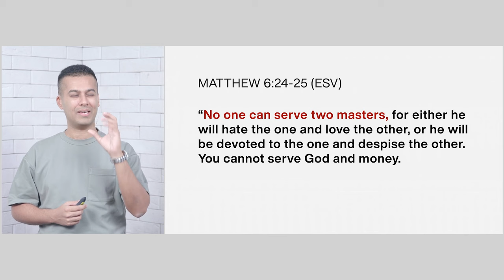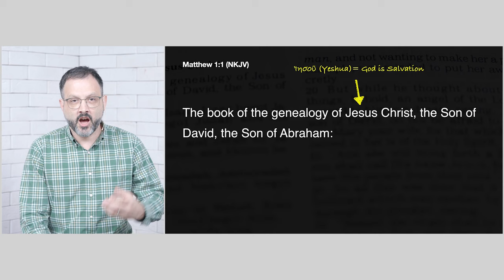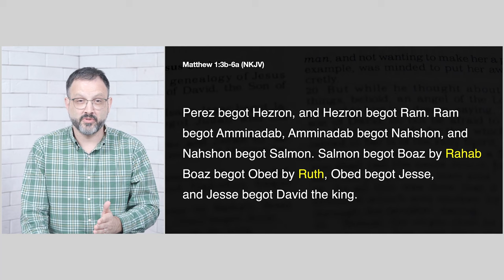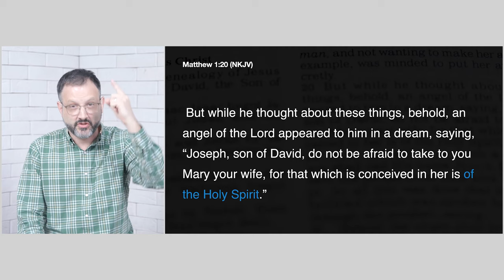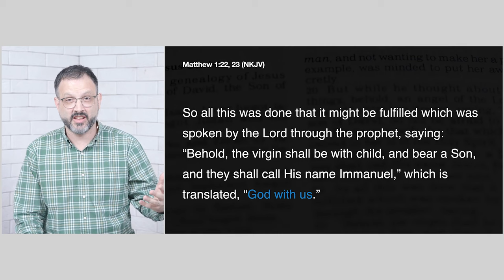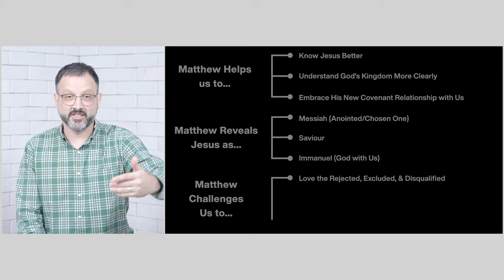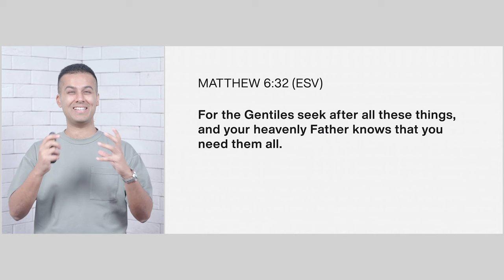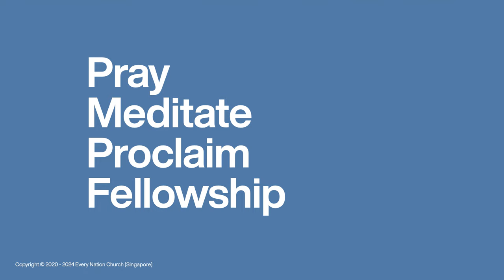Jesus in the Book of Matthew | Pastor Joshua Harris with Vicki Tekwani | Every Nation Singapore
Matthew was an ordinary tax collector in Israel who recorded his encounter with an extraordinary man. Let's look at Jesus through the eyes of Matthew.

Whether the year ahead looks bright or bleak, there will always be something to thank God for each day. Let's turn the thankfulness switch on every morning!

Welcome to our EveryNationSG online service with Pastor Joshua Harris and Vicki Tekwani. Encounter Jesus anytime, anywhere, all the time!

►  WHAT'S HAPPENING ◀︎

🤝 Need prayer? Want to connect with a fellowship group?

❤️ We are honoured you have chosen to worship with us. To give online via PayNow, internet banking, or credit/debit card, please

0:00:00 - Intro
0:00:09 - Pray
0:03:43 - Meditate
0:25:09 - Proclaim
0:28:40 - Announcements